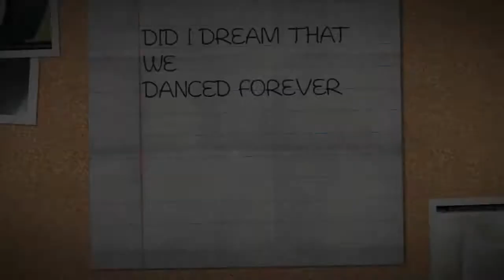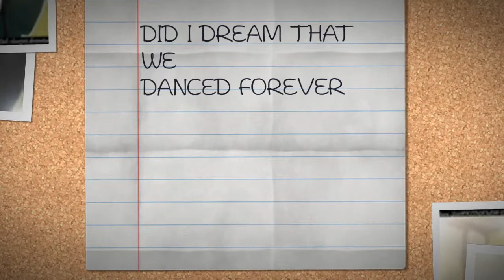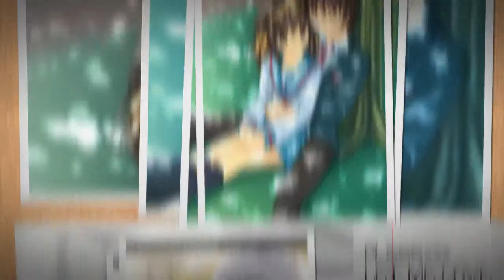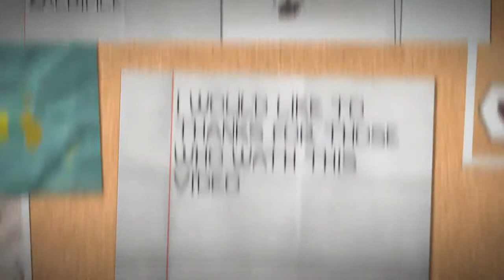David Pomeranz - King and Queen of Hearts